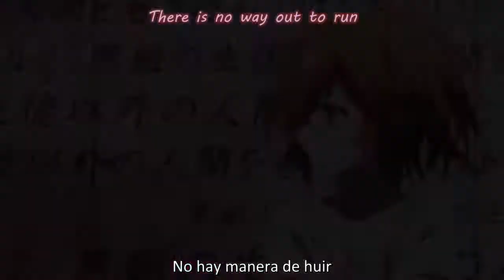Akuma no Riddle OP HD Sub Esp